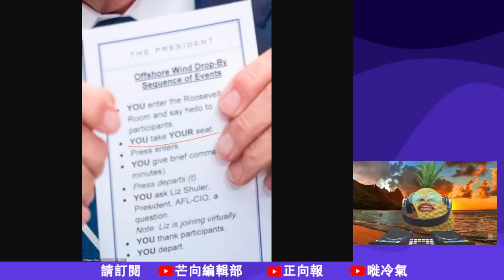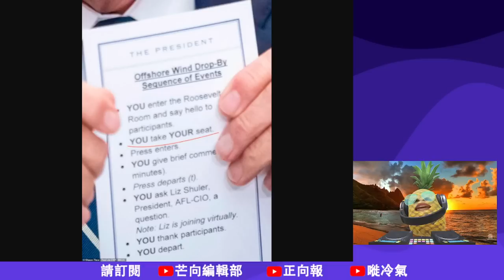20220628I 拜登高舉「貓紙」，真的是老人痴呆？